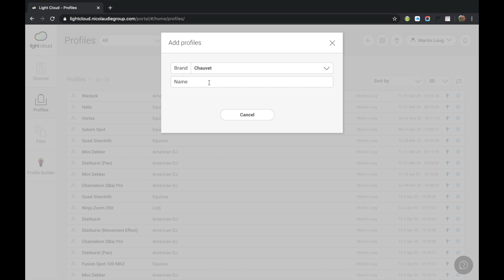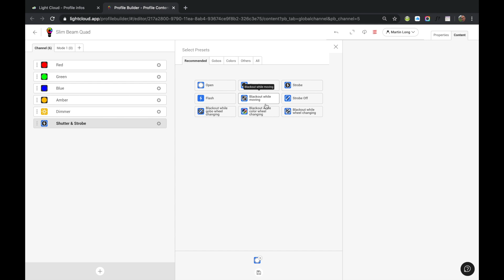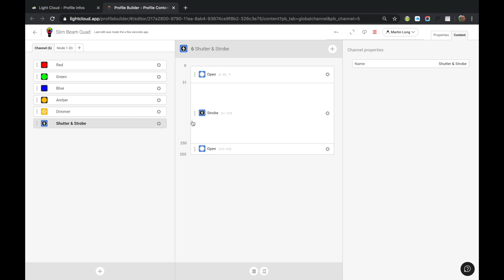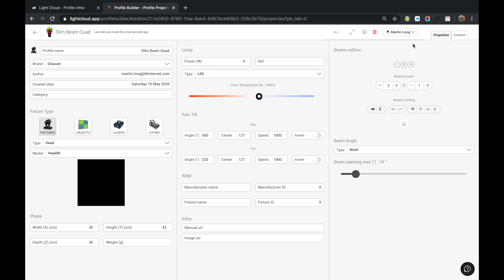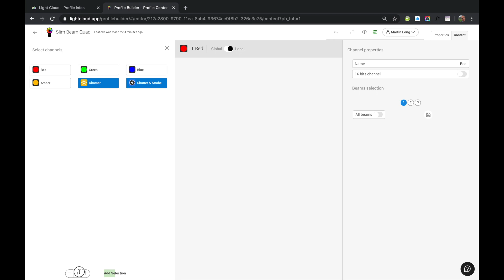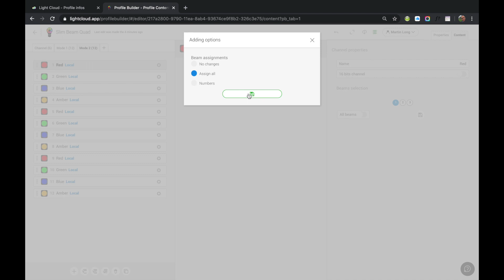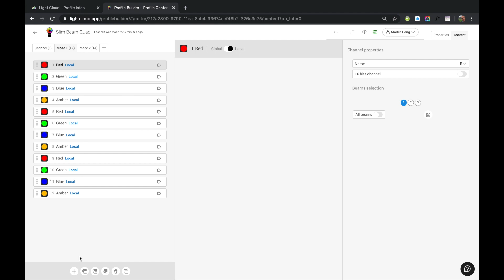Using Profile Builder Part 2 - Creating a Fixture Profile with Multiple Beams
Using Profile Builder Part 2.  This shows you how to create profiles for fixtures with multiple LEDS or 'beams' that can be controlled independently, such as the ADJ Chameleon QBar Pro or Chauvet DJ Slim Beam Quad.

You can also use the techniques here to build profiles for fixtures such as bars or battens and even Starcloths as they all have individual groups of LEDs rather than just one.

If you've got any questions about this, comment here or ask me in my dedicated Facebook group:

Thanks!
Martin Long